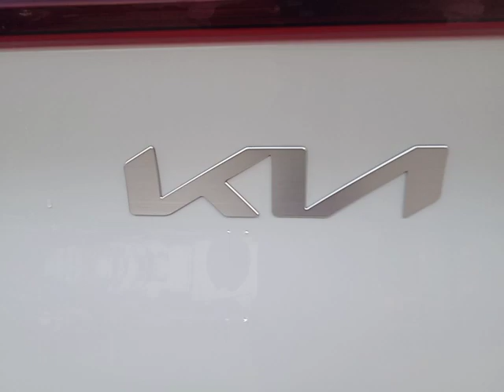careens from Kia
delivery of Kia Careens